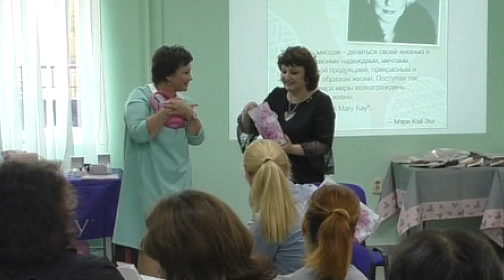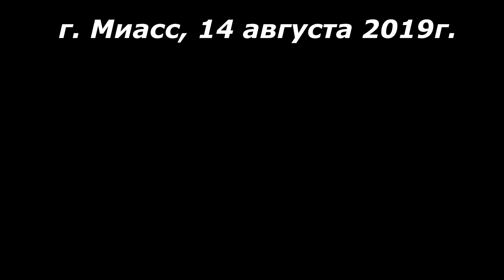2 Дебют Крыловой Татьяны. Выступление с благодарностью коллегам.